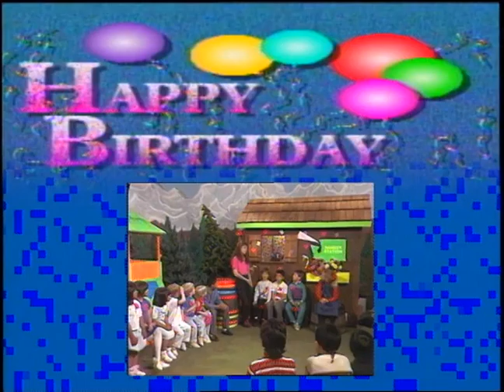Spring Glen Elementary Salmon farming Air 052891